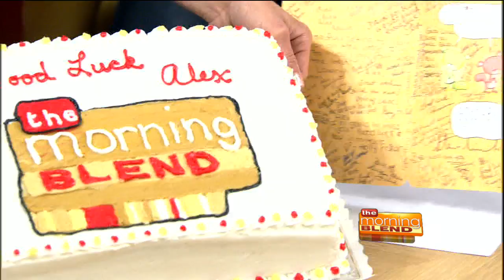Alex Miranda Says Goodbye to The Morning Blend